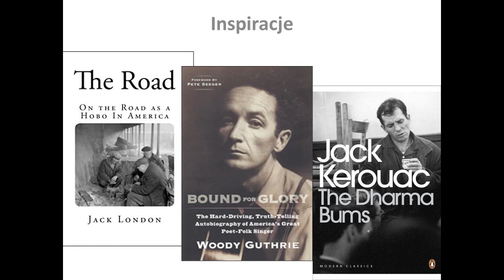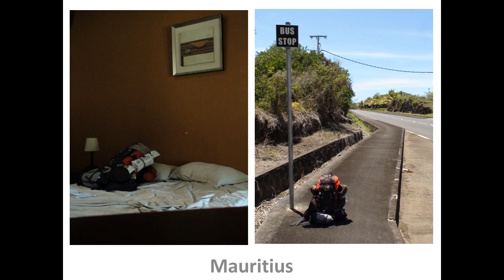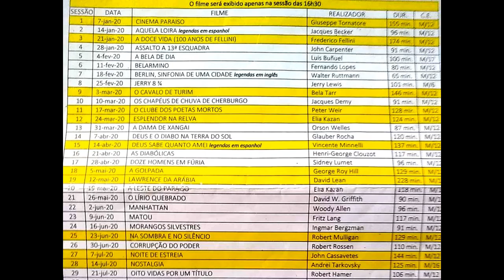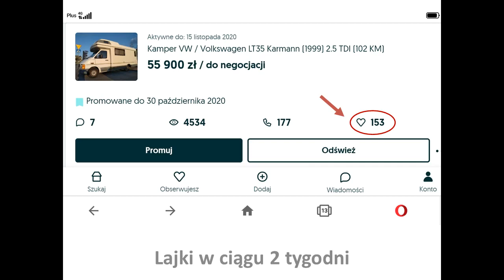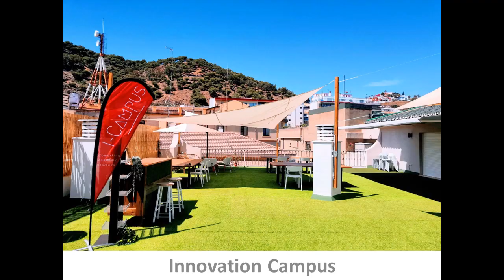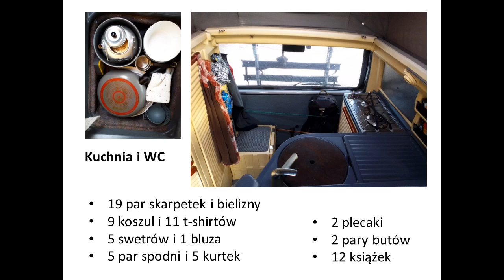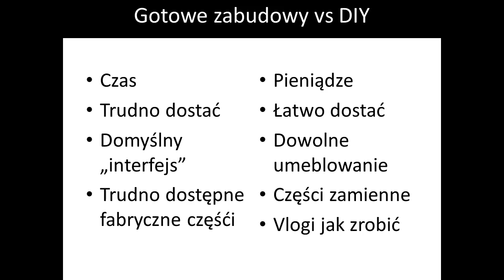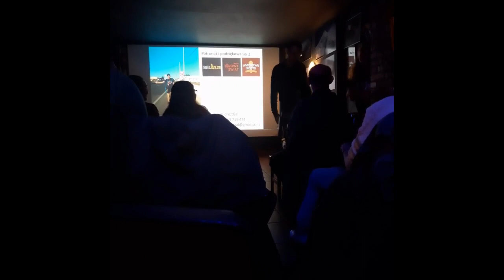Życie w kamperze z kotami i psem w Hiszpanii i Portugalii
Pokaz slajdów w katowickim klubie podróżniczym o życiu w kamperze na Półwyspie Iberyjskim. Na pokazie obecnych było 40 osób.

Opis wydarzenia:
W poświąteczny wtorek 27 grudnia zapraszamy na pokaz slajdów i opowieść Daniela o całorocznym pobycie w kamperze w Portugalii z dwójką kotów i późniejszym życiu w vanie z psem. W programie znajdzie się również coś dla miłośników pieszych wędrówek - relacja z portugalskiego i hiszpańskiego szlaku do Santiago.
Daniel był w Portugalii 9 razy i jest to jego ulubiony kraj. Oprócz tego zwiedził ich prawie 70 na 5 kontynentach. Podróżowanie od dawna było jego pasją, a zawodowo był m.in. listonoszem, kurierem, analitykiem IT, cenzorem mediów społecznościowych i (obecnie) testerem gier komputerowych. Przygotujcie się na opowieści o miejscach, do których ciężko dotrzeć zwykłymi środkami transportu, a także o tym, jak zorganizować sobie życie i pracę w kamperze.

Na stronie internetowej wydawnictwa dostępne są zarówno w wersji papierowej, jak i elektronicznej (epub, pdf).